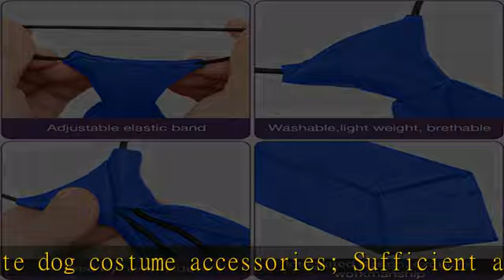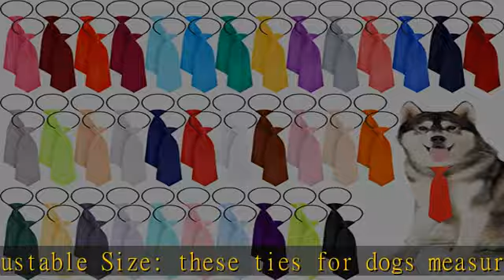70 PCS Dog Neck Ties, Adjustable Dog Ties for Medium Large Dogs Pet Bow Ties Collar Grooming Access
70 PCS Dog Neck Ties, Adjustable Dog Ties for Medium Large Dogs Pet Bow Ties Collar Grooming Accessories for Daily Wearing Photography Birthday Holiday Party Gift Favor, 35 Classic Solid Colors

70 PCS Dog Neck Ties, Adjustable Dog Ties for Medium Large Dogs Pet Bow Ties Collar Grooming Accessories for Daily Wearing Photography Birthday Holiday Party Gift Favor, 35 Classic Solid Colors